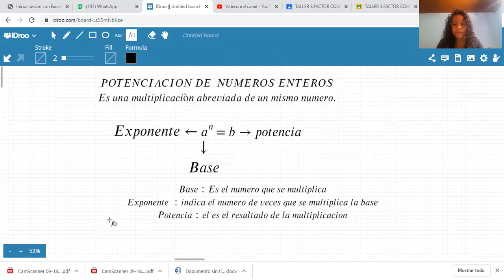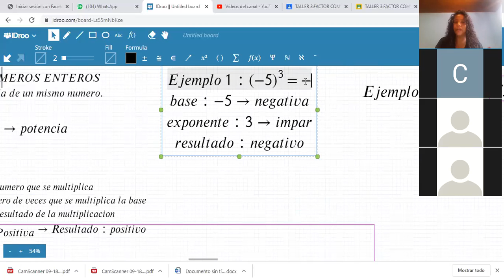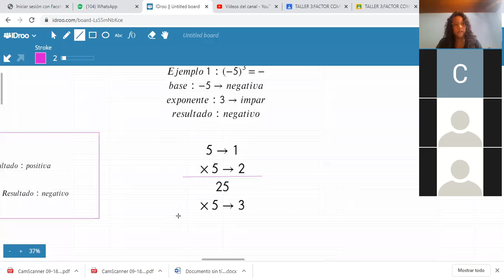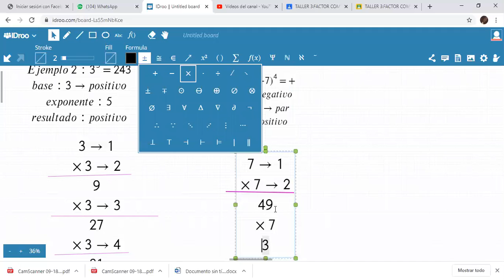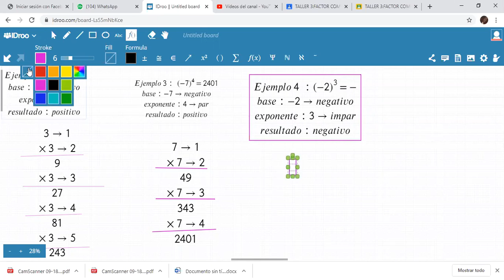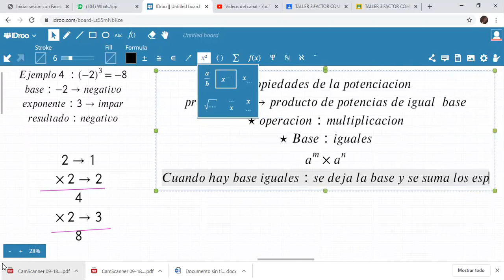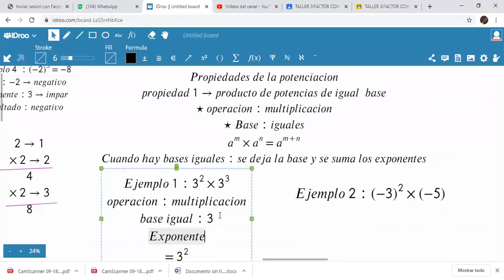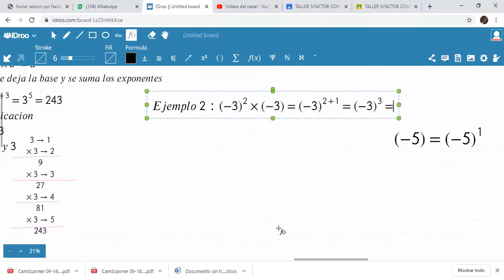SEXTO-SÉPTIMO-POTENCIACIÒN DE NÚMEROS ENTEROS(SÁBADO-19/09-PARTE I)